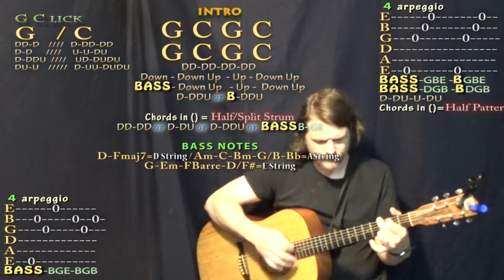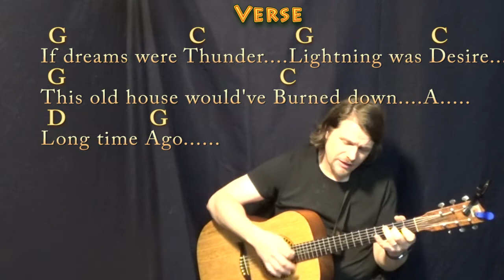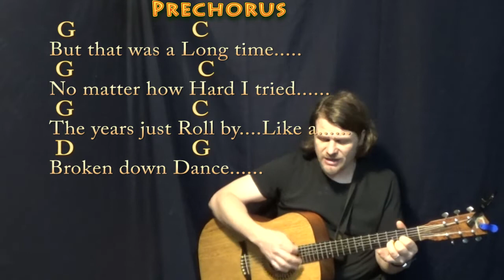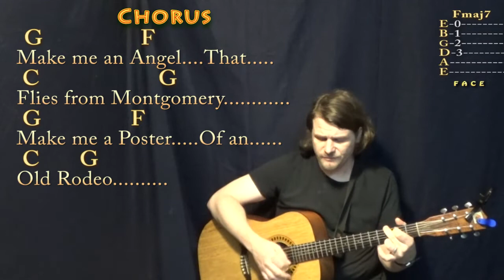Angel From Montgomery (John Prine) Strum Guitar Cover Lesson in G with Chords/Lyrics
In Loving Memory of John Prine (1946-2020) .Dedicated to Foster Busby, Tammy Crane Kitchens, Jack Bouknight & Pascal Duke. STRUM PATTERN D-DU-U-DU .NOTE: G Major is the original key John played this song in on his debut album. I simplified it and adjusted some lyrics. SIMPLIFIED G CHART ... BONNIE RAITT SIMPLIFIED REAL KEY CHART IN E MAJOR .MUNSON BRIGADE SHOUTOUT!